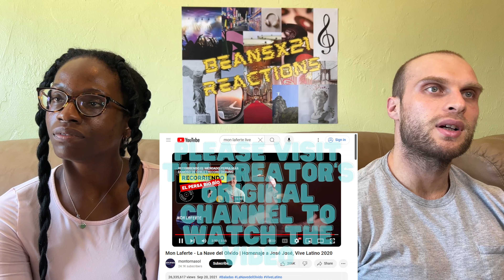REACTION TO Mon Laferte - La Nave del Olvido (Live at Vive Latino 2020) | FIRST TIME HEARING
In this video, we are reacting to Mon Laferte - La Nave del Olvido.